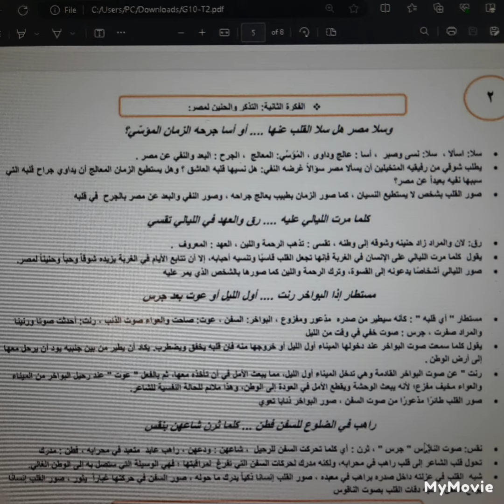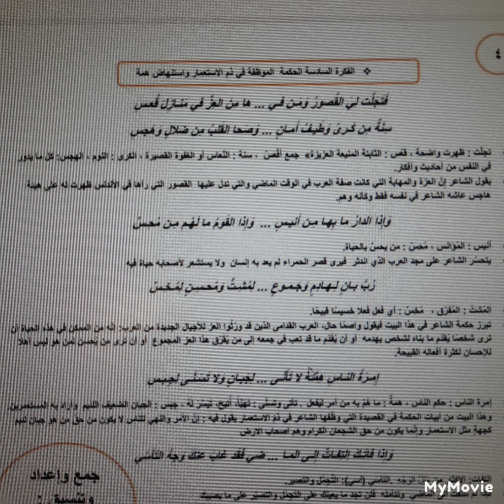سينية احمد شوقي عربي صف عاشر